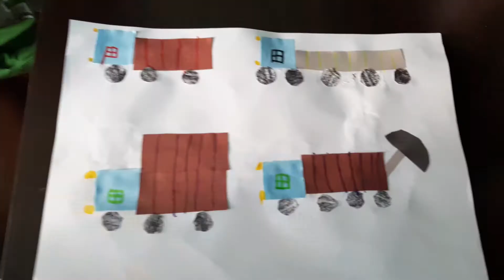STUNNING & REALISTIC LOCOMOTIVE TRAIN || HEAVY DUTY TRUCKS|| WITH PAPER SHAPES MADE FOR KIDS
Kids always love Trains/heavy trucks, with the help of paper shapes we made this train and Heavy duty trucks.

All our videos were done with our Kid, she is now 4 yrs and very much interesting in Learning new things and i believe watching Rini_recee creative Videos you will be able to motivate your children to learn craft work...